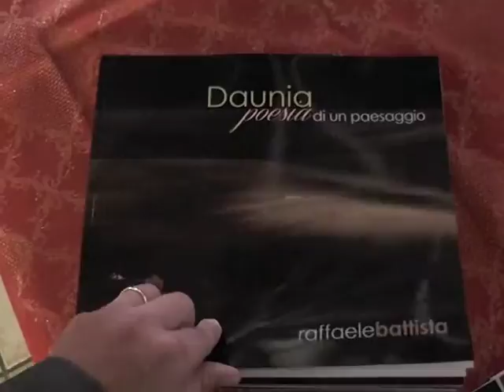Daunia, poesia di un paesaggio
Più di 200 persone hanno partecipato, a Lucera, alla presentazione di “Daunia, poesia di un paesaggio”, mostra e volume fotografico di Raffaele Battista: 60 pagine, 60 fotografie che ritraggono la bellezza dei paesaggi della Daunia regalando a chi le guarda l’emozione di una terra mai uguale a se stessa. “Ho portato questo libro a Londra”, ha detto Daniele Borrelli, direttore del Gal Meridaunia, “e i buyers internazionali ne sono rimasti ammaliati. Volumi come questo sono uno strumento prezioso per promuovere la bellezza della nostra terra”. “Le opere di Raffaele Battista”, ha spiegato Enrico Colamaria, delegato provinciale della Fiaf (Federazione Italiana Associazioni Fotografiche), “riescono a suscitare l’immaginazione, lasciandoci percepire anche ciò che non è rappresentato nelle immagini”. Nicola Loviento, presidente del Foto Cine Club di Foggia, ha aggiunto che lo stile e la tecnica dell’artista lucerino riescono a “vedere e a mettere in evidenza ciò che gli altri non vedono”, una caratteristica che eleva le foto di Raffaele Battista al rango di opere d’arte, frutto di genio, creatività e utilizzo sapiente della tecnica fotografica. Particolarmente significativo l’intervento di Mario Ferrante, pittore e scultore apprezzato in tutto il mondo, che ha rimarcato la capacità delle fotografie pubblicate in “Daunia, poesia di un paesaggio” di “rendere percepibile la impalpabilità di quanto va oltre la presunta oggettività del reale”. “Raffaele Battista – ha concluso Ferrante – non è soltanto un fotografo, è un artista vero”. “Ho dedicato questo libro a mio padre, Emanuele Filiberto”, ha detto Raffaele Battista commuovendosi. “E’ a lui che devo la mia passione per la fotografia".